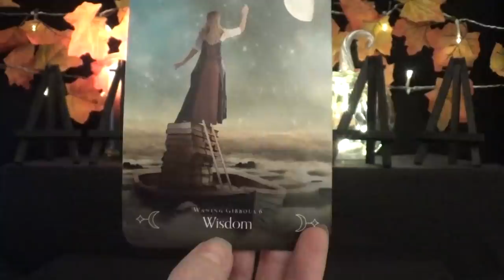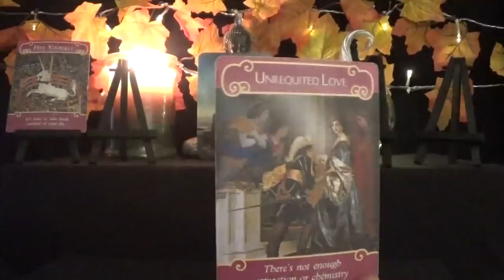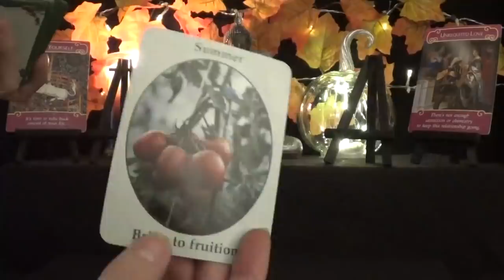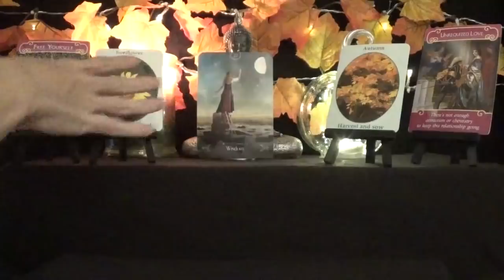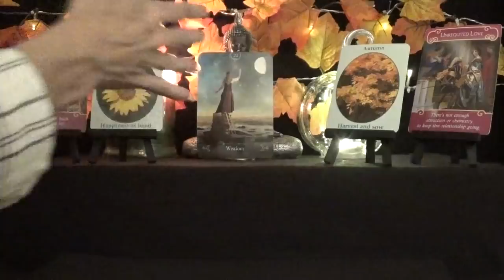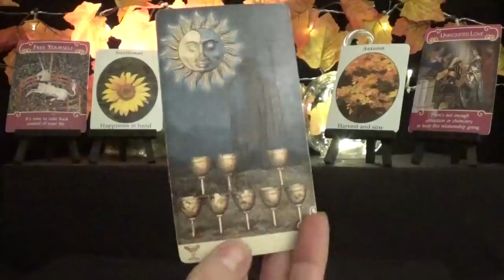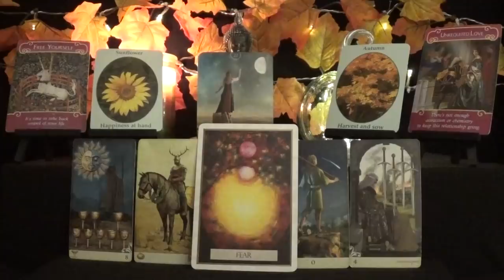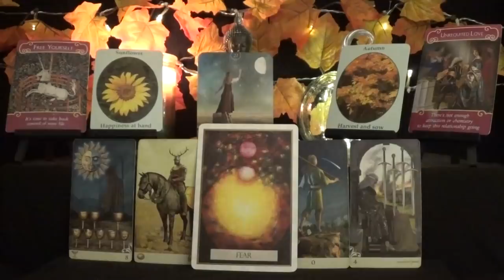Leo *Unrequited love?* ~ Lovescope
Weekly Love Advice ~ Nov 5th - Nov 11th  2018

1 - Queen of the Moon Oracle  - Stacey Demarco
2 - Romance Angels Oracle - Doreen Virtue
3 - The Nature-Speak Oracle - Ted Andrews
4 - ViseVersa Tarot - Massimillano Filadoro & Lunaea Weatherstone
5 - Universal Love Healing Oracle - Toni Camine Salerno